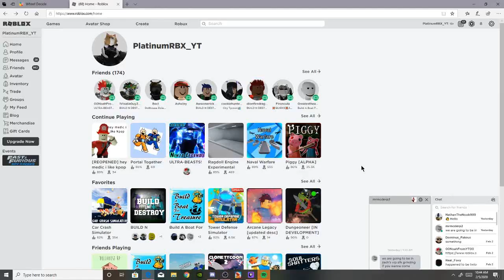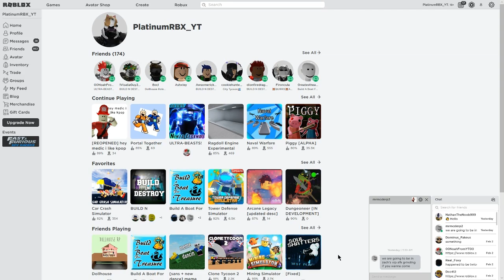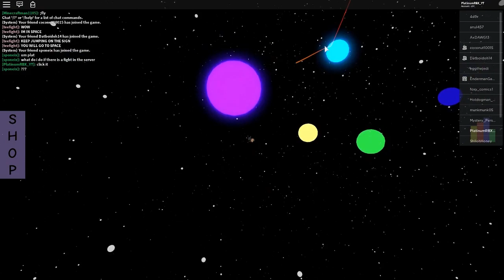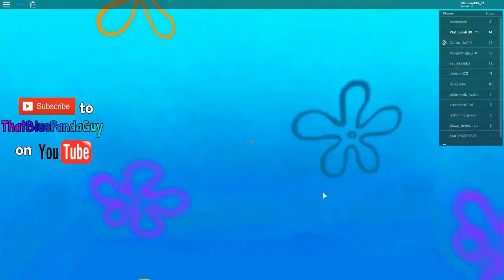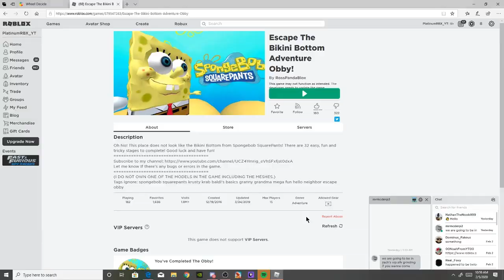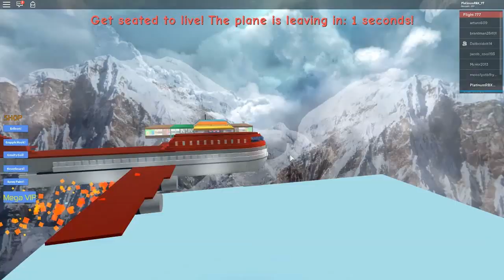I tried WEIRD games on roblox! (Ft. Tree Slap)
Other music - Ohayo - Smith the Mister
Zeus Music - 50 Degrees